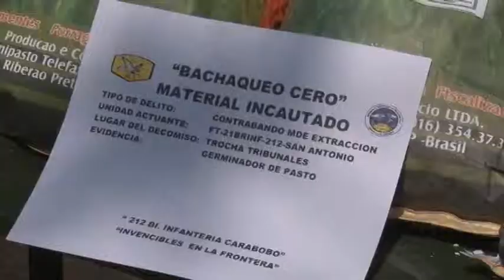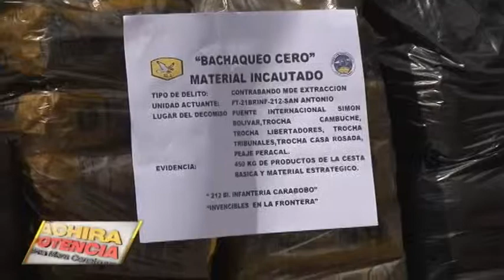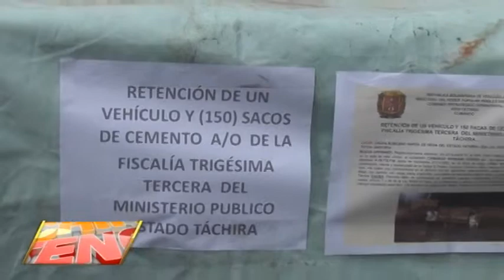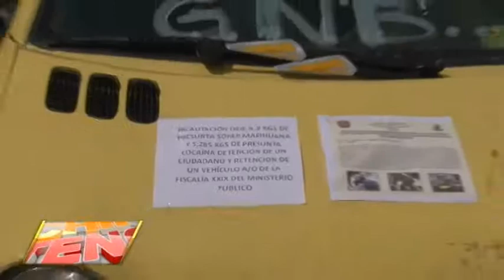Táchira Potencia N.-52 CONTRABANDO 1/4